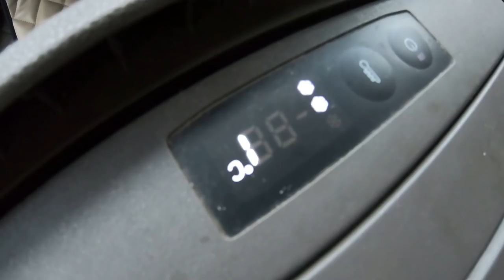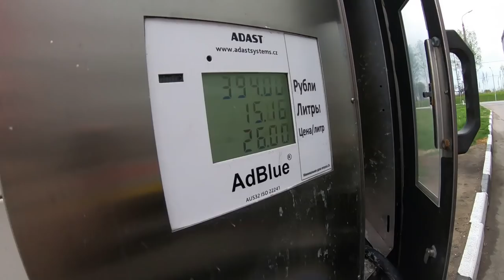Колесный киллер-ошибка резидента!!! Ночное мракобесие на границе с Россией))) $715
По прохождению границы между РБ и РФ был поставлен очередной антирекорд...

Композиция:
Rival - Throne
Radio Kamerger - Утекай (Мумий Тролль cover)